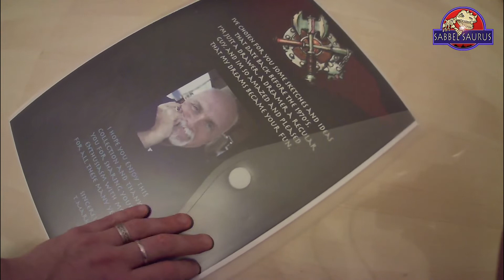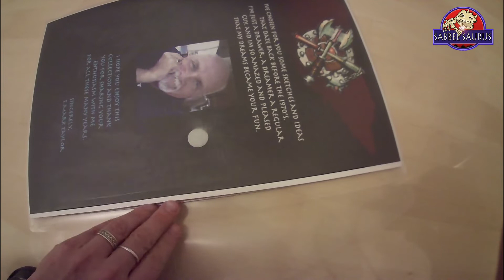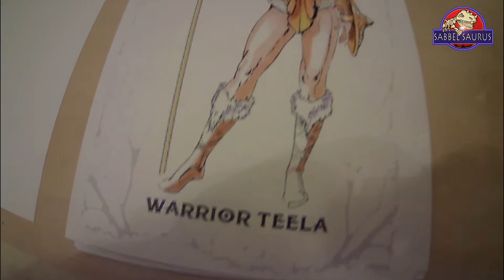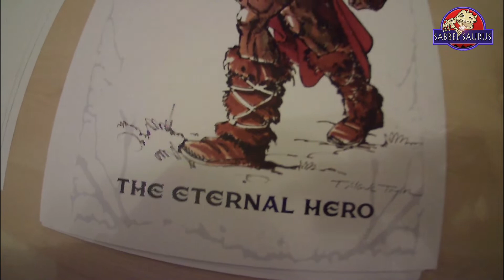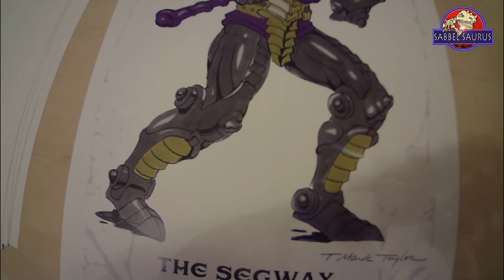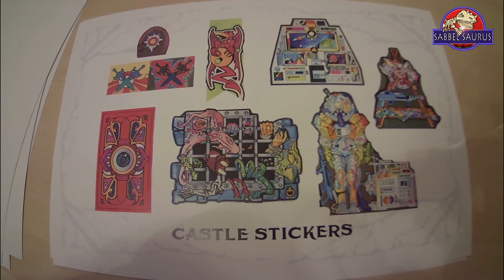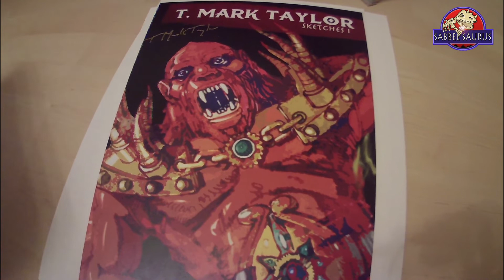Unboxing: Sketchbook 1 von Mark Taylor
Sabbel Saurus Mitglied Alex hat sich das neue Sketchbook Nummer 1 von Mark Taylor besorgt und es mal für euch vor der Kamera ausgepackt.

Habt ihr das Buch auch und wie finder ihr es? Schreibt uns eure Meinung dazu doch mal in die Kommentare.